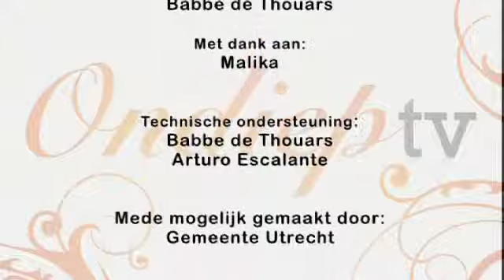uittro OTV 44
Presentatie Malika
Camera:Bebbe de Thouars
Montage: Arturo Esccalante